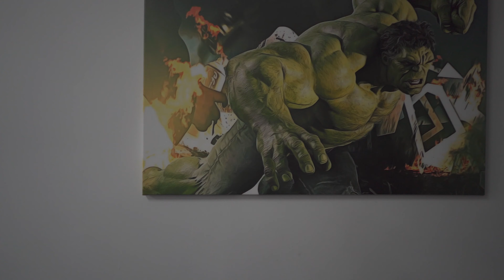⁌ Bikini trénink vršku těla podle Danči Oppové ⁍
V dnešním videu jsem si dal trénink pod vedením a podle stylu Danči trénink Zad, ramen a bicepsu. Bylo to pro mě něco nového, ve stylu provedení a opakování. Ke konci videa jsem vyzval Danču, jestli by jsi semnou zapózovala. Co na to odpověděla uvidíte ve videu.

Sleduj, odebírej, sdílej, like (👍), dislike (👎), komentuj…

⟢ Podpoř, nákupem oblečení a suplementů na warriorfactory a staň se členem teamu hrdých válečníku Severu, Hau. ⟣
          ⧽Pro slevu zadej kód: PD-10

⟢ Pro služby (jídelníček, tréninkový plán, osobní trénink - Plzeň, online coaching) E-mail ⟣